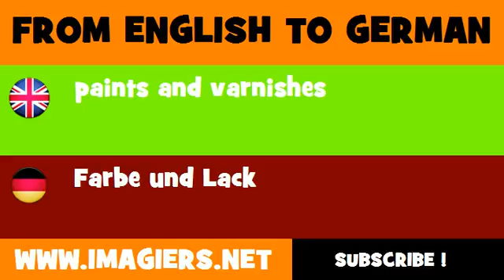FROM ENGLISH TO GERMAN = paints and varnishes